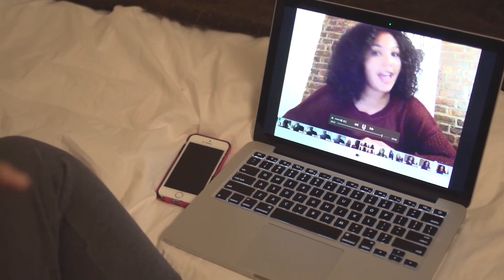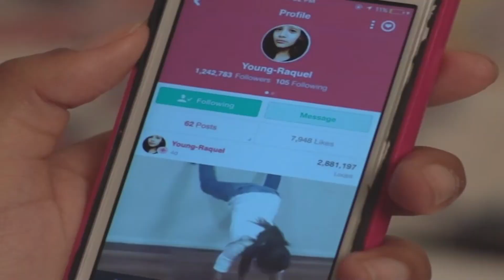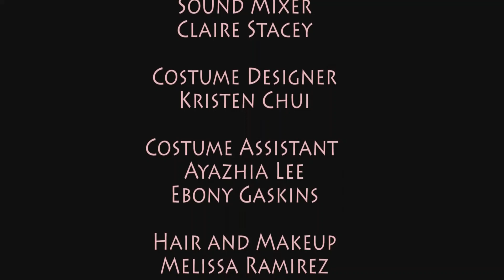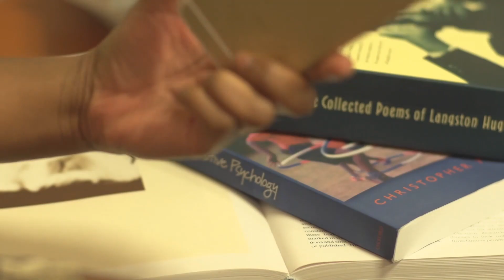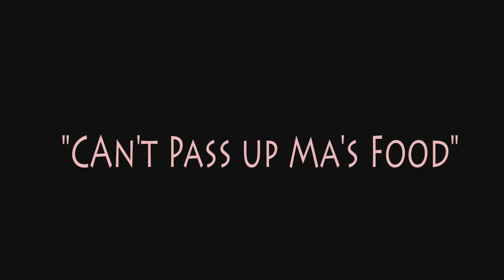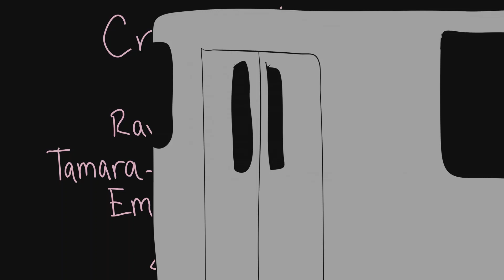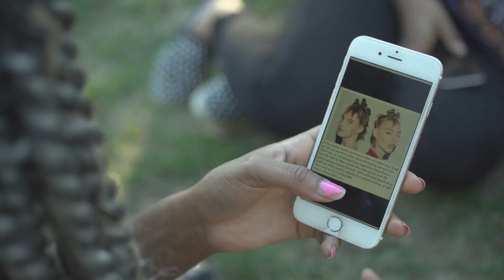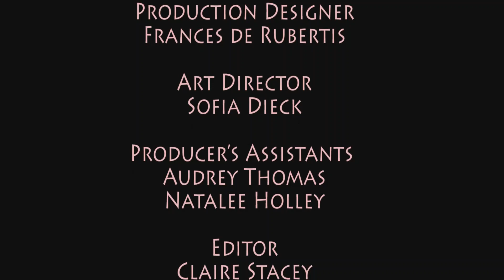GRID SYSTEM COMPLETE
A web series. I have a cameo in.